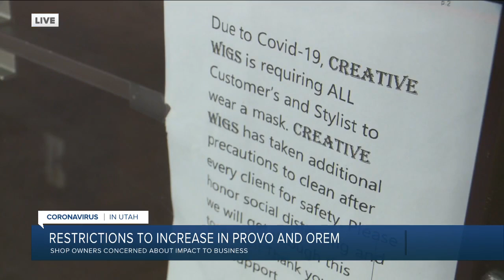Orem business owner worried what new restrictions will bring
An Orem business owner is speaking out after Governor Gary Herbert announced the cities of Orem and Provo will go back to the "orange" (moderate) level of COVID-19 restrictions in response to a recent spike in cases.